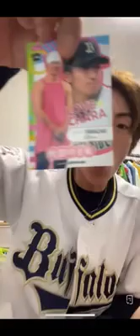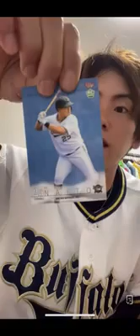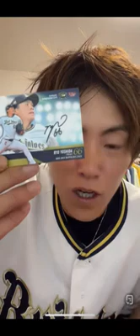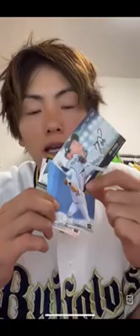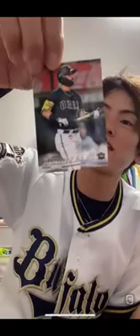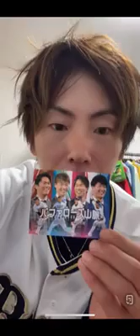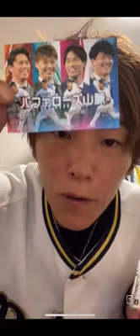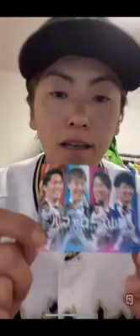BBM オリックス・バファローズ ベースボールカード 2023を開封したらまさかの直筆サインカードを当てる山本申伸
山本申伸(いでけん)
・生年月日：1984年7月20日
・出身地：埼玉県さいたま市大宮区
・血液型：A型
・身長・体重：175cm・58kg
・靴のサイズ：28cm
・趣味：ラーメン、高校野球、ファッション、猫
・特技：モノマネ、ギャグ、野球
・資格・免許：普通自動車免許、普通自動二輪AT限定
・最終学歴：春日部共栄高校校普通科　東京情報大学経営情報学科
・主な経歴、職歴：
→夏の高校野球埼玉県ベスト4
千葉県一部リーグ防御率2位
2012年おもしろ荘出演
アメトーク
ロッチ中岡軍団出演
我が家新メンバーオーディション優勝
映画山本五十六出演
芸人交換日記出演
鶴瓶大新年会出演
よいこ有野のゲームセンターcx出演